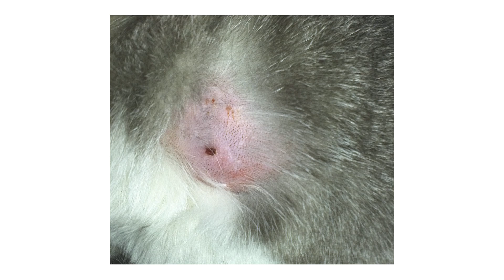Abscesses in Cats by Bakenkop Animal Clinic YouTube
What is an abscess in a cat and what to expect when you take it to the vet.